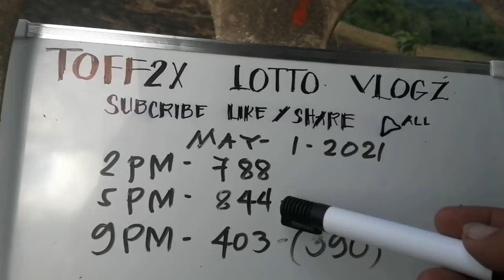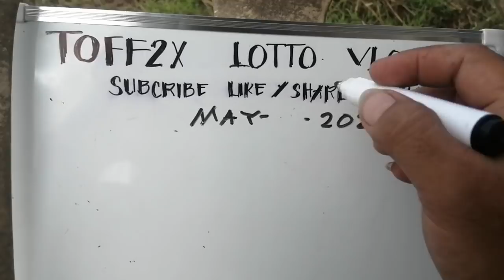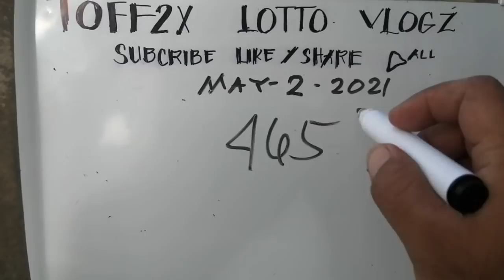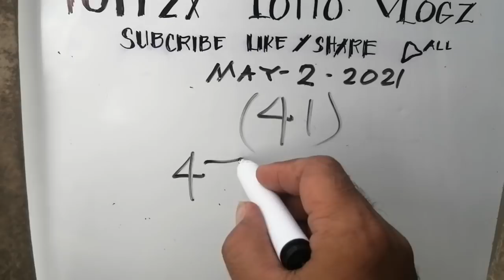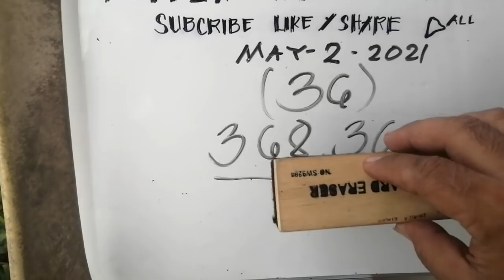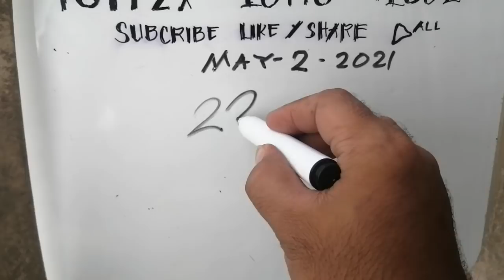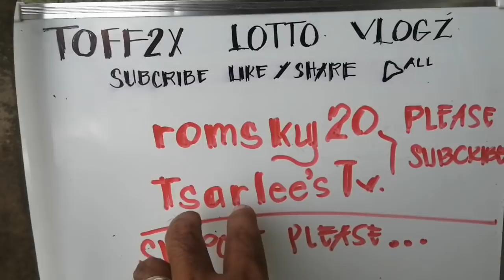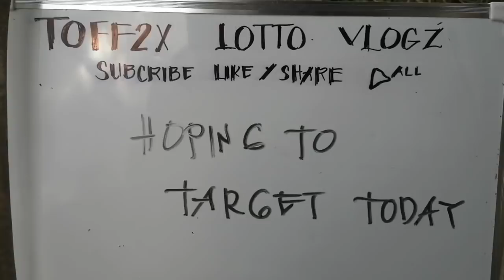SWERTRES HEARING TODAY MAY 2,2021 STL HEARING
guide numbers to win.. good luck